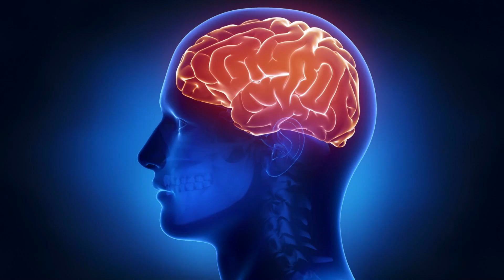Why Cobras Can Be Hypnotized?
You have probably seen in movies people who play the flute and hypnotize the cobras. Well, this doesn't only happen in movies!

Today we will present you this incredible thing, why and how cobras are hypnotized!
Stay with us until the end to enjoy this knowledge!